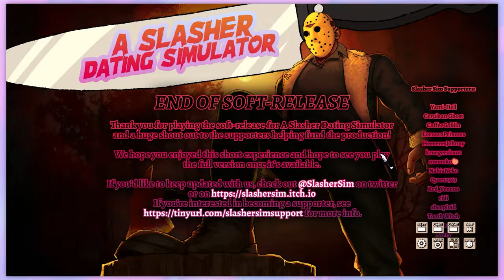Jason wants to S̷l̷a̷s̷h̷ DATE you! | A Slasher Dating Sim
This final episode has been a long wait for a multitude of reasons. For one, we wanted to focus on other projects when this was wrapping up (i.e. finishing Fear and Hunger, Andy and Leyley, and the specials) and because it wasn't pulling in the views anywhere near to those series, we prioritized that. Since then we've got new mics, and our bar of quality has went up tremendously, but even still, Aaron felt that since we did SO many shorts of this game, we should at least pull this one out of the ol' editing dungeon and finish it off. Also, Autumn had to re record around 50 lines because our old setup had noise reduction, and Autumn wasn't close enough to the mic that it cut out a lot of what she and Liz are saying (which was of course done with the new mics) so that's why the audio sounds the way it does.